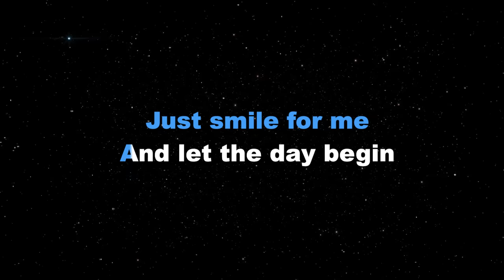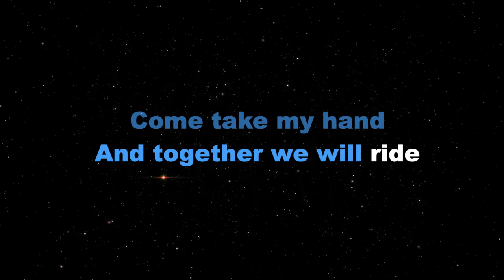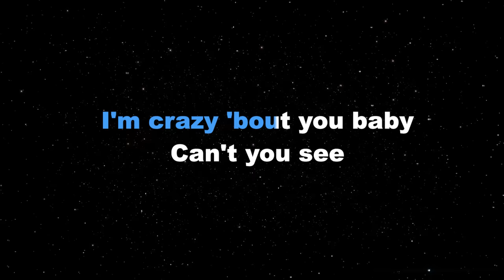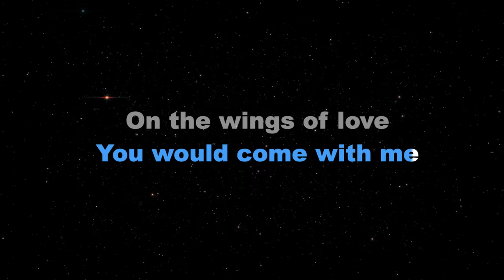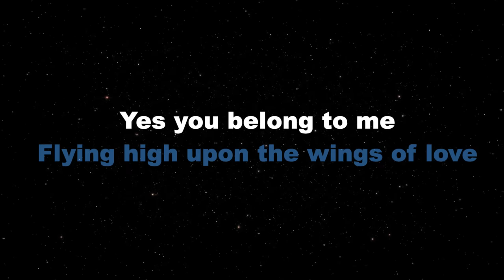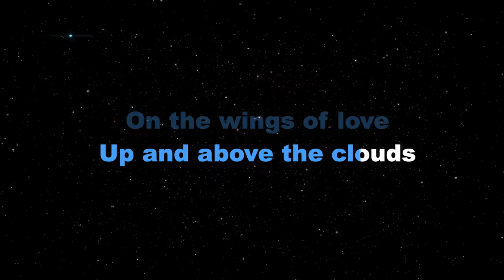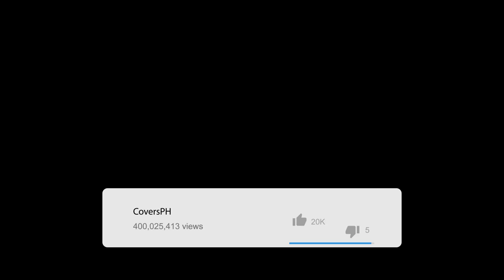ON THE WINGS OF LOVE - Regine Velasquez (KARAOKE PIANO VERSION)